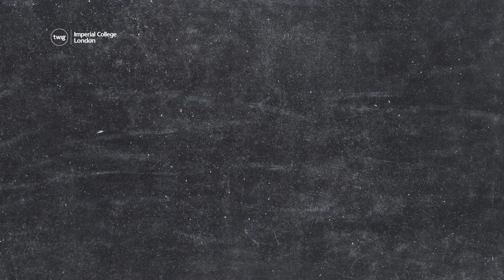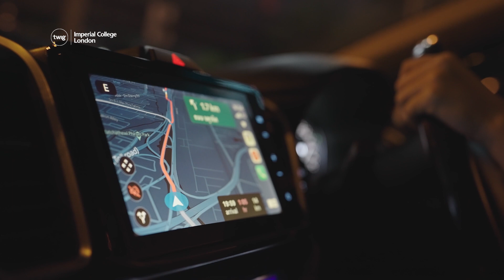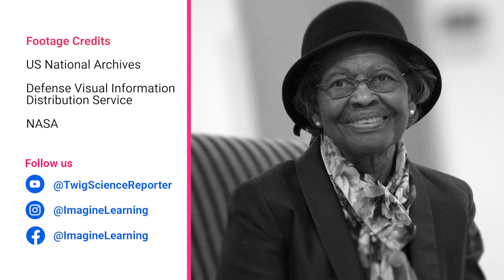Do You Know These STEM Pioneers? | Black History Month 2024 | Twig Science Reporter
Twig Science Reporter is a unique science news service tailored for K–8 classrooms. Each Thursday, we dive into the biggest news in science, aiming to spark students’ interest through scientific inquiry and reasoning.

It's the ideal resource for educators looking to bring real-world science into their teaching and inspire students to ask questions, explore, and discover.

This week, we’re celebrating Black History Month — a time for recognizing and shining a light on Black histories. Our episode looks at three incredible scientists and engineers who certainly made their mark on the world of science.

🤩 Each video comes with a Kahoot that dives deep into the stories covered.

📺 Can't access YouTube in your district?